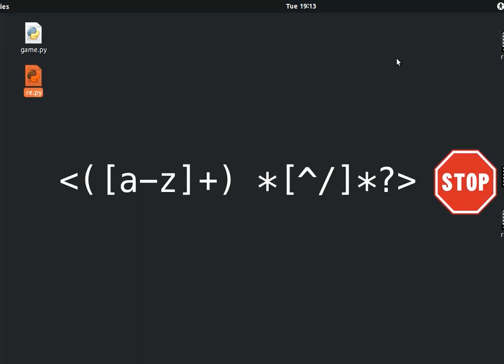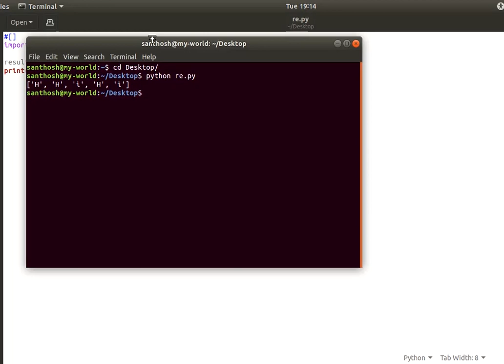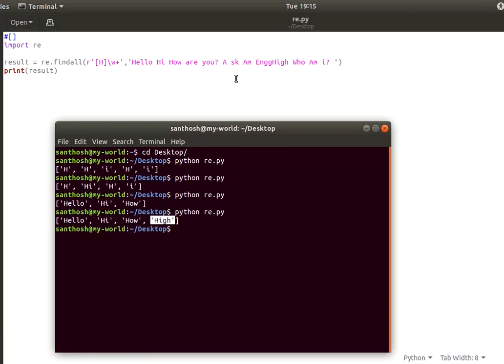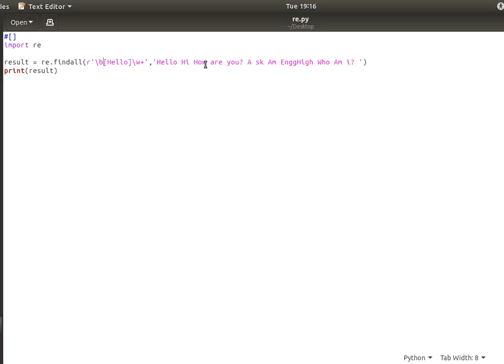Python RegEx in tamil -IX| Python Regular Expressions Tamil Tutorial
This video we are discuss about interesting topic like Python Regular Expression in Tamil , Every Programmer know about this Topic.